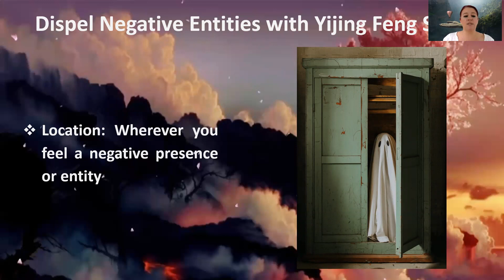Dispel Ghosts & Negative Entities with Yijing Feng Shui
Sometimes, energies in our homes or offices become stagnant and this then often leads to heavy energy spots or "overly Yin" areas. This, in turn, can attract negative entities and, in extreme cases, ghosts and spirits. With this simple Yijing Feng Shui method you can remedy this by inviting in more Yang energies - something that negative entities are uncomfortable with.

(This link is valid for 7 days from video upload. If you don't get to it before it expires, simply google for "Yijing Hexagram 51"get a variety of images you can use).